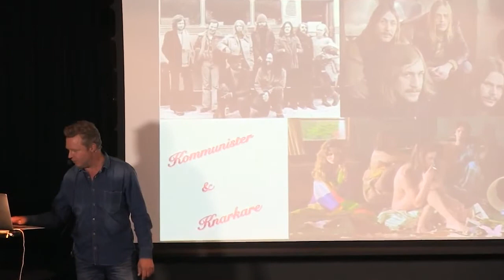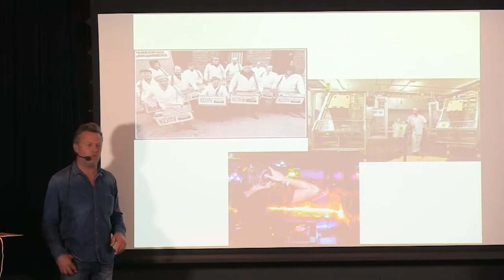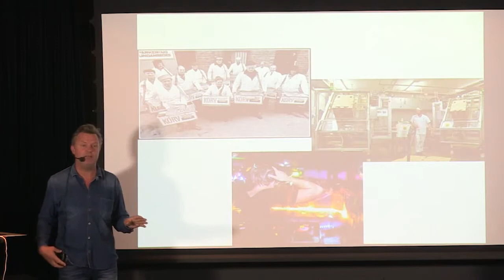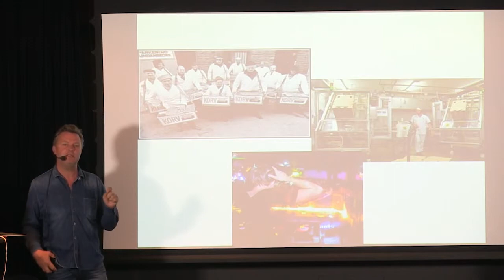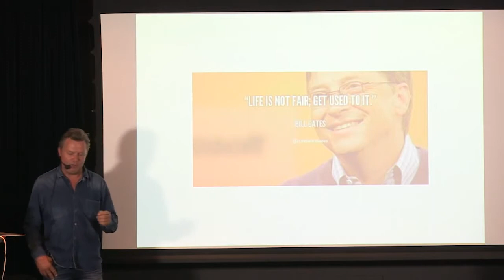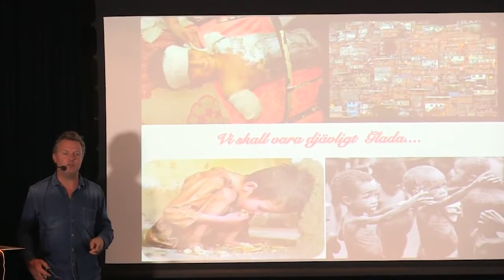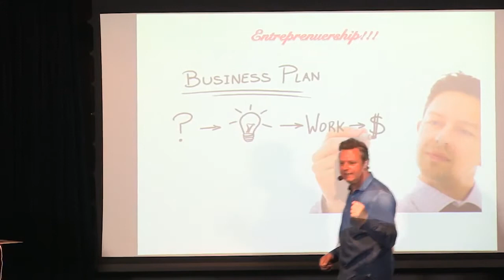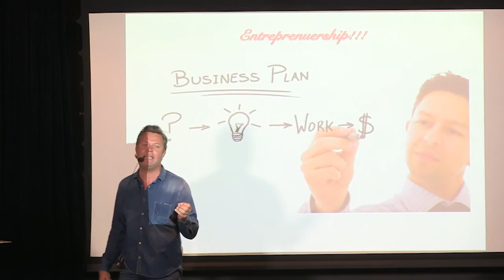Idea Talks – Johan Staël von Holstein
Föreläsning av Johan Staël von Holstein, serieentreprenör, författare och samhällsdebattör

Idea Talks är en inspirationsplattform för events, mingel och föreläsningar. Vi bjuder in omvärldens mest inspirerande entreprenörer och ledare samt skapar mötesplatser för utbyte av banbrytande idéer. Varje delföreläsning är kort (ungefär 20 minuter) och syftar till att inspirera och få idéer att växa.